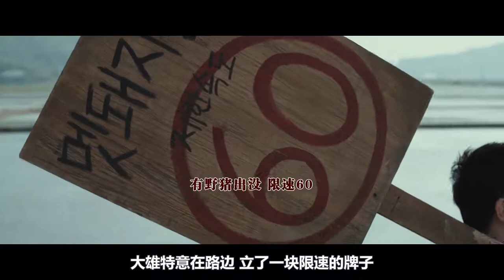维修店夫妇为了赚钱，在公路上放铁钉，一天就赚200万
电影  影视 韩国电影 汽车维修店  犯罪